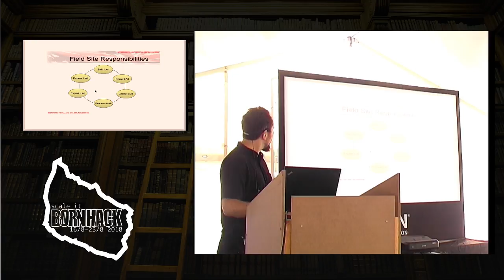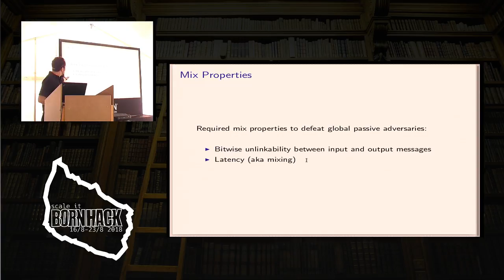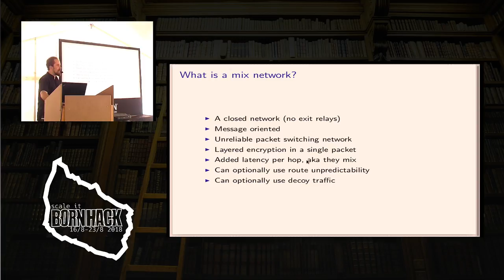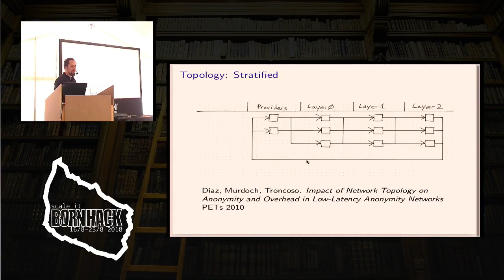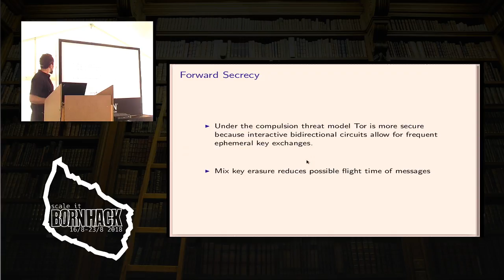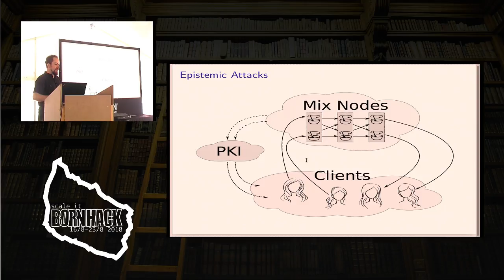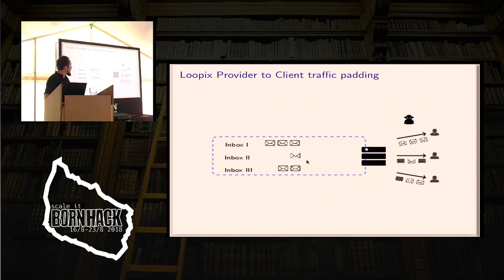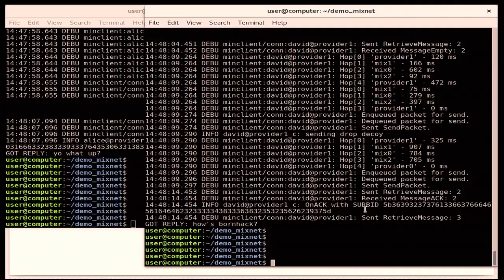BornHack 2018 - David Stainton - Modern Mix Network Design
I shall explain the renewed interest in mix networks. Like Tor, mix networks protect metadata by using layered encryption and routing packets between a series of independent nodes. Mix networks resist vastly more powerful adversary models than Tor though, including partial defense against global passive adversaries. In so doing, mix networks add both latency and cover traffic. I shall outline the basic components of a mix network, touch on their roles in resisting active and passive attacks, and discuss how the latency impacts reliability, application design, and user experience. In particular I'll mention how mix networks can be used with messaging applications and crypto currency to resist network surveillance and traffic analysis.